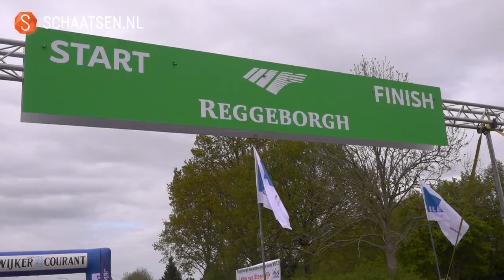Marijke Groenwoud wint opnieuw de Klim van Steenwijk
Marijke Groenewoud heeft dinsdagavond de Klim van Steenwijk gewonnen. Het is alweer de tweede overwinning voor Groenewoud in Steenwijk, want ook in 2019 was ze de sterkste. Wij volgden haar deze avond rondom de wedstrijd.